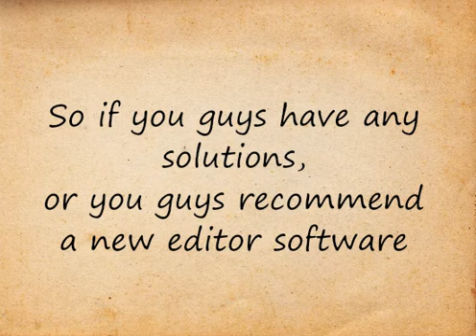I NEED HELP!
im sorry for not uploading for so long, but its because of this problem.
This video is made with adobe flash, but my flash also has an error with audio.